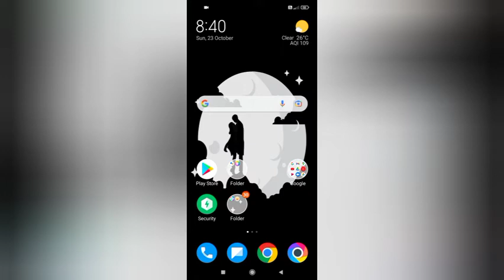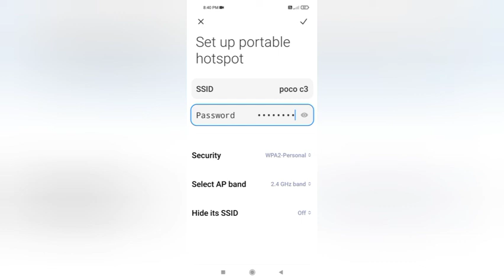Poco C3 How To Set Portable Hotspot Password